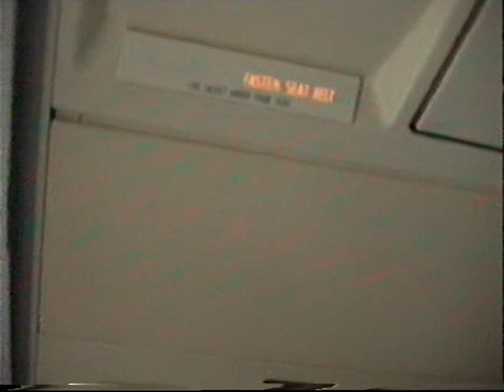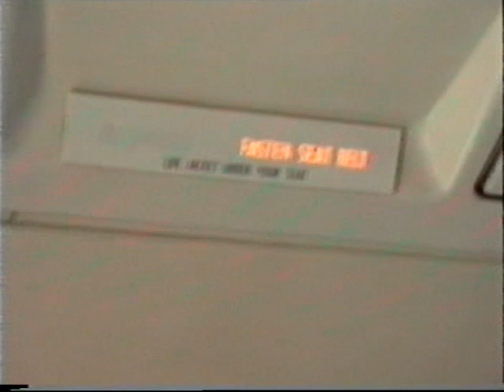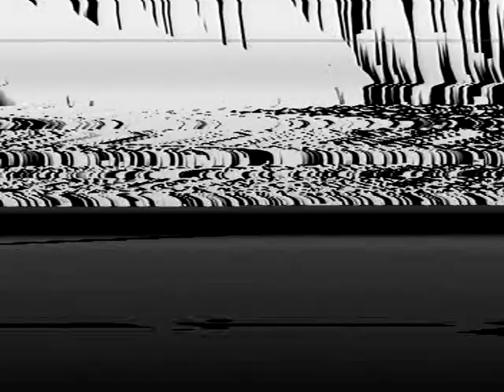curso em Bristol 1991 parte 9